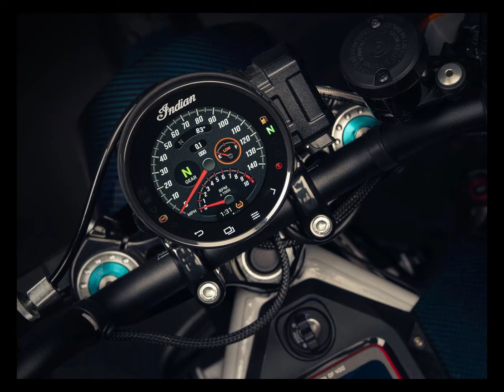2024 Indian FTR x 100% R Carbon